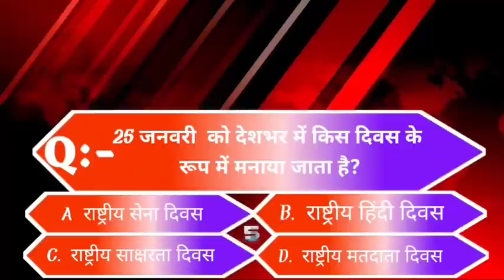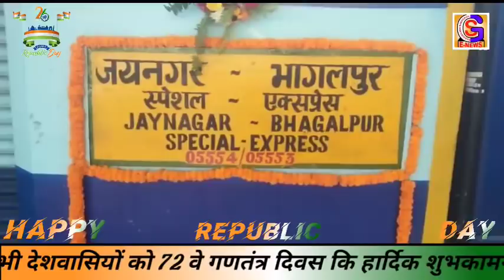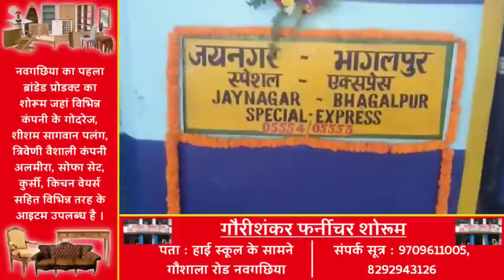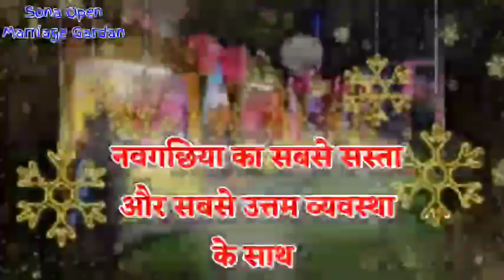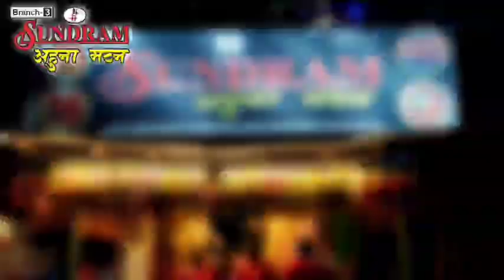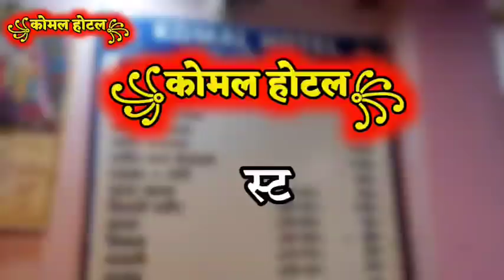BHAGALPUR-NAUGACHIA NEWS// भागलपुर, नवगछिया सहित आसपास की ख़बर (26/01/2021)//GSNEWS